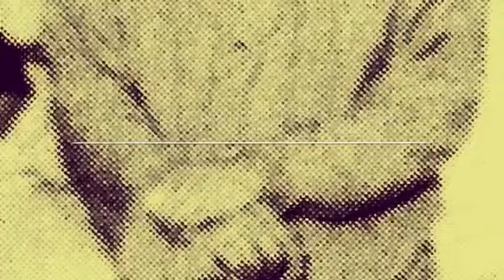The Morgan State University Lacrosse Team (1970-1981): The USILA Honorees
This video recognizes the members of the Morgan State University lacrosse team (The Ten Bears) who were honored by the United States Intercollegiate Lacrosse Association as All Americans and/or representatives in the annual North/South game:

MSU Division II / III All Americans (As listed by USILA):

1971 - Wayne Jackson
1972 - Wayne Jackson
1973 - Wayne Jackson
1974 - Dave Raymond and Courtenay Servary
1975 - Dave Raymond, Courtenay Servary and Tyrone Jones
1976 - Joe Fowlkes
1977 - Joe Fowlkes
1978 - Joe Fowlkes

MSU Representatives in the North/South Game (As listed by USILA):

1971 - Miles Harrison
1973 - Wayne Jackson
1975 - Dave Raymond
1978 - Joe Fowlkes
1981 - Mike McBride

The 10 Bears hold the distinction of being the first varsity lacrosse team at a historically black college or university (HBCU). In early 2015, Hampton University became the second HBCU to hold this distinction; the first coach of the HU varsity program is Lloyd Carter - a member of the 10 Bears.

Several of the MSU players went on to coach youth and high school lacrosse in Baltimore City. Though now well into their 50s and 60s, these men still try to stay in touch and invest in the total welfare of young men; they want to see the next generations succeed on the field, in the classroom and in their communities. Programs such as Blax Lax (currently coordinated by 10 Bear Anthony Ryan) are instructing young men in the principles of the sport and how to become principled young men.

Additional information on Morgan State University Varsity Lacrosse